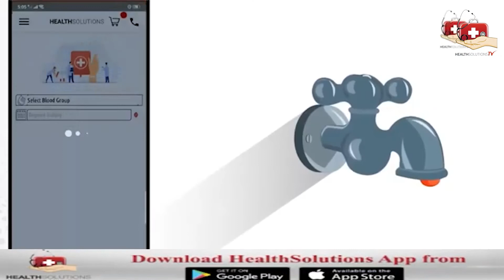MOU Signing between Healthsolution & Muhammadi Laboratory and diagnostic services l Healthsolutions